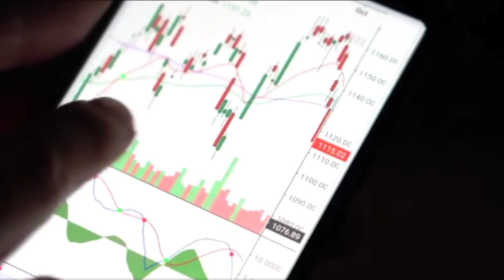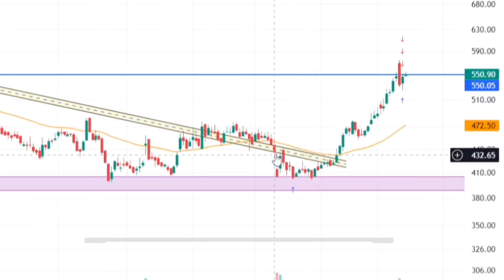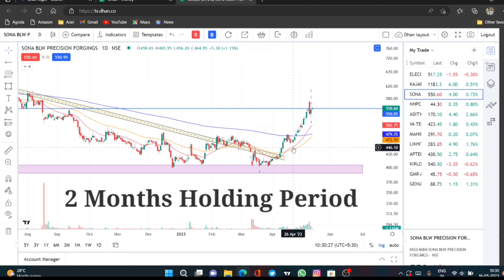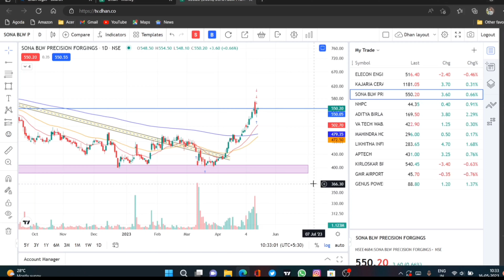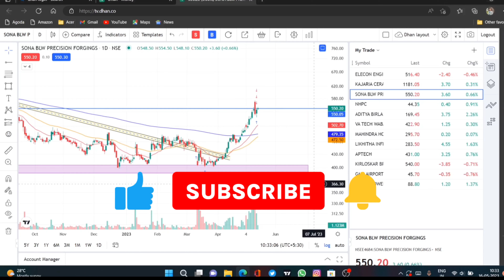28% RETURNS IN JUST 2 MONTHS | How to Make Money in Swing Trading | SONA COMSTAR Stock Analysis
HOW I GENERATED 28 % ROI IN JUST 2 MONTHS | How You can Earn Money in Swing Trading |  COMPLETE CHART ANALYSIS OF SONA COMSTAR